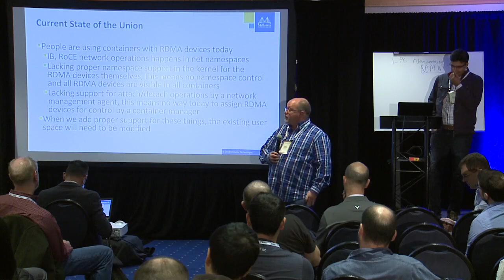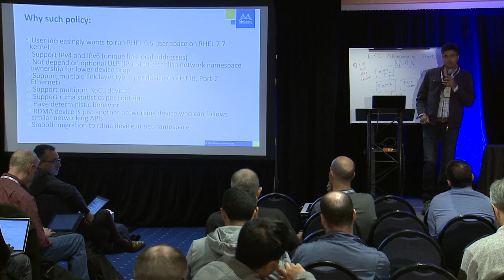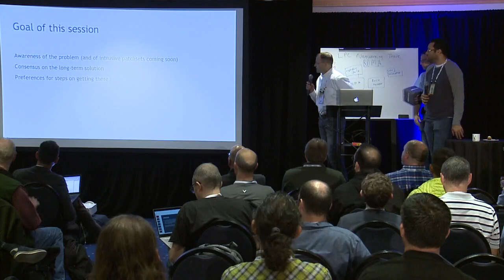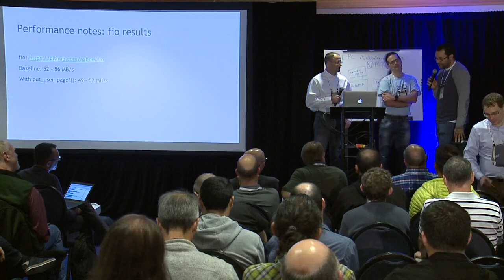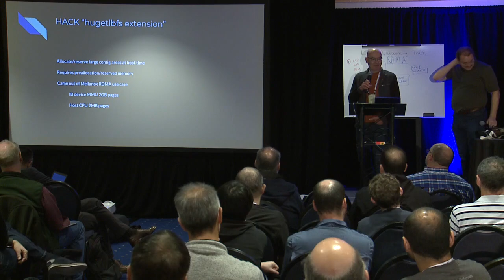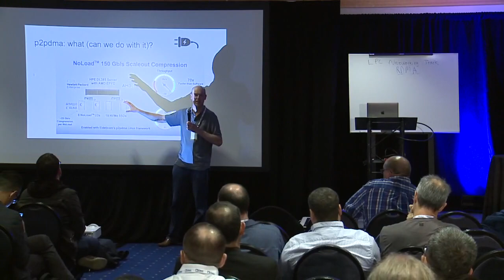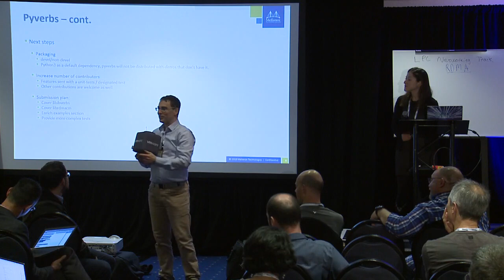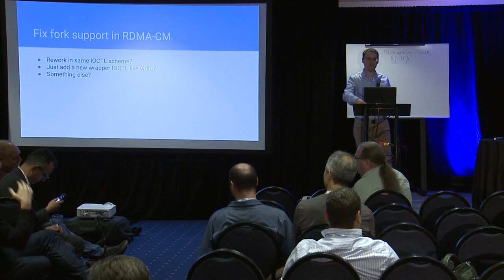LPC2018 - RDMA MC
Remote DMA Microconference

Jump straight to a topic by using its url here below:

Welcome - Jason Gunthorpe et al.

Container and namespaces for RDMA topics - Doug Ledford et al.

Remote page faults over RDMA - Joel Nider et al.

RDMA and get_user_pages - John Hubbard et al.

Very large Contiguous regions in userspace - Christopher Lameter et al.

Improving testing of RDMA with syzkaller, RXE and Python - Jason Gunthorpe et al.

RDMA BoF and Closing Session - Jason Gunthorpe et al.